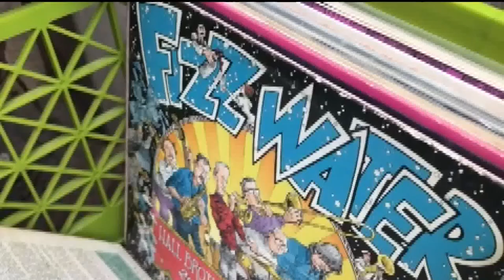Remembering Minnesota jazz pianist Butch Thompson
The jazz community is mourning the loss of a great one. Butch Thompson has died at the age of 78 from complications of Alzheimer's disease.